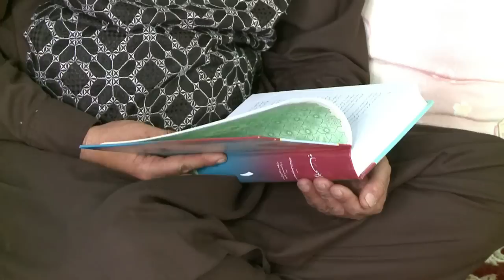الشيخ عبد الله من مقاتل في الجيش الاحمر الى حارس متحف المجاهدين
بحر الدين حكيموف لن يعود الى روسيا... فهذا الضابط السوفياتي السابق الذي اعتقل في افغانستان قبل 30 عاما اعتنق مبادئ اعدائه وانتقل للعيش في وسطهم، حتى أنه بات يعمل حاليا حارسا لمتحف هرات الذي يمجد نصرهم على الجيش الأحمر.تقرير مسجل: شربل باخوس.